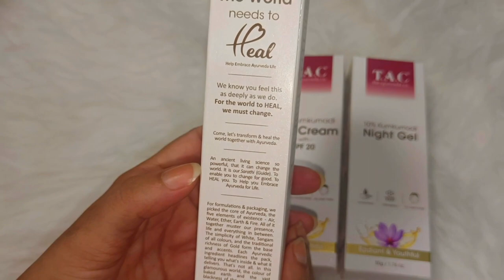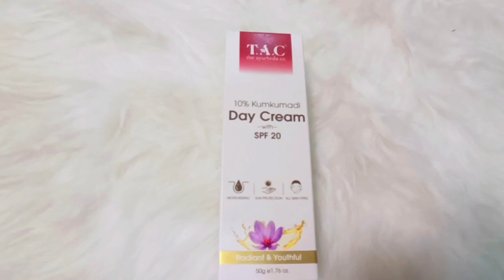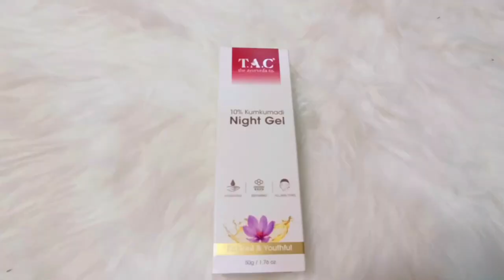My Punjabi Husband watched Kantara movie and this was his reaction 😳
5 lucky winners stand
a chance to win
iPhone 14
T.A.C celebrates 5000 years of Ayurveda
by giving 5000 gift hampers worth
₹ 50lacs    T&C Apply

Laptop Table
Laptop Stand

My Absolute Favs:

Body Lotion